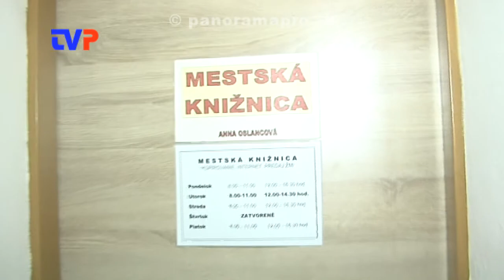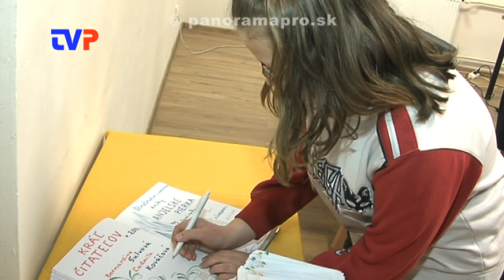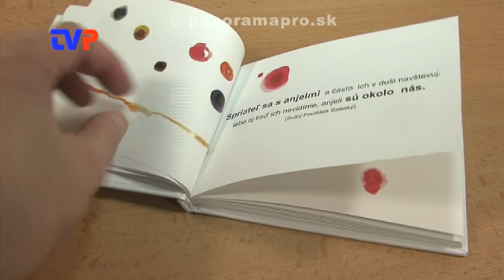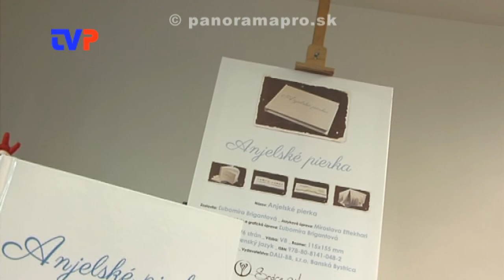Tento rok Kráľovné čitateľov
Reportáž z udeľovanie cien Kráľa čitateľov za rok 2014 a predstavenie   novej knihy Ľ. Brigantovej.